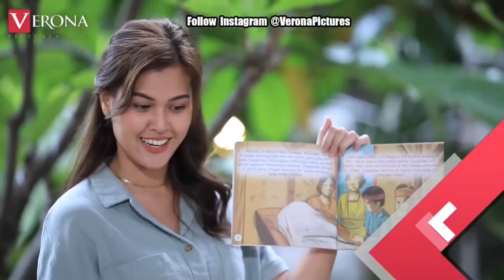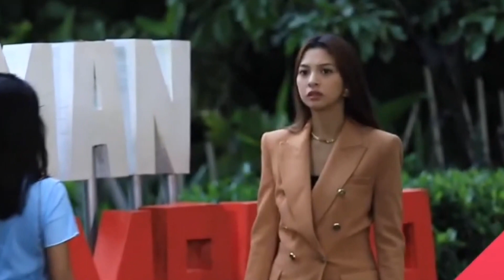BOCORAN EPISODE 165 TERPAKSA MENIKAHI TUAN MUDA ‼️ 21 JANUARI 2022